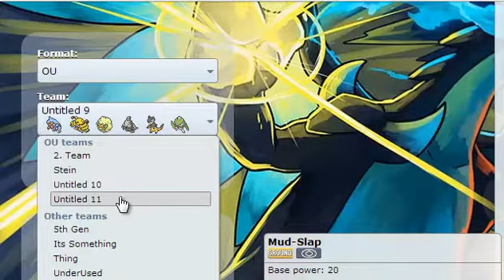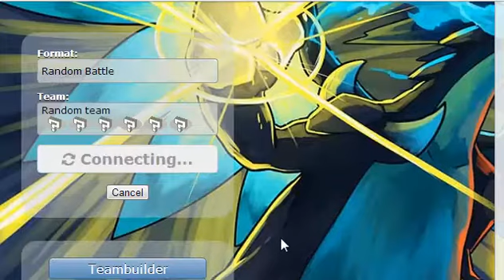Pokemon Showdown [#5] Alle geben auf...